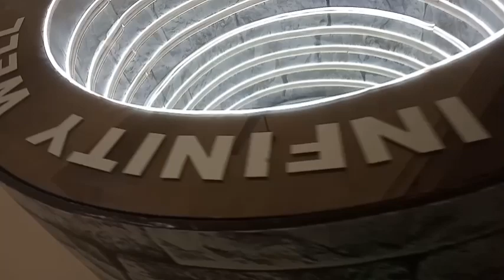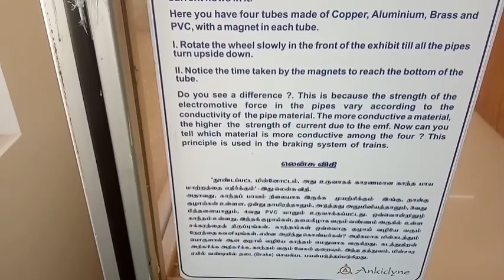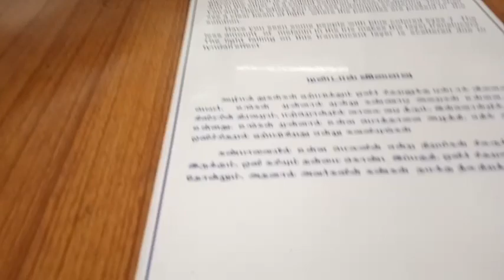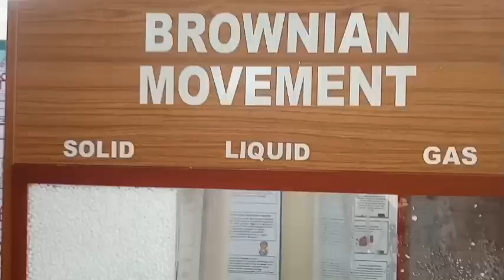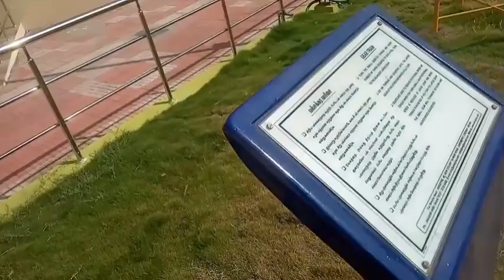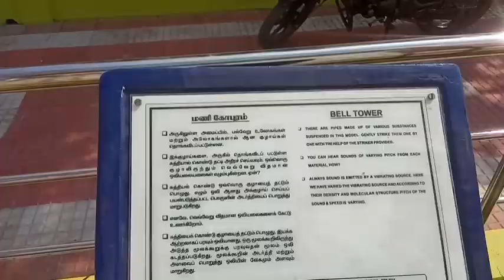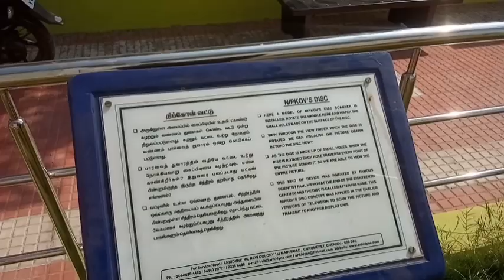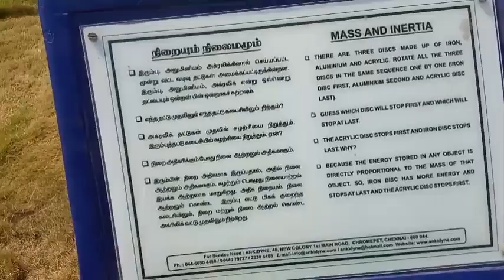Vlog in Science Park in salem | Salem Smart city | 3D movie | important place in salem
Salem science park
Science museum in Salem
Sairaj nagar ,  pallapatti
Tamil Nadu

Opening time 🕒 1 to 5.30pm